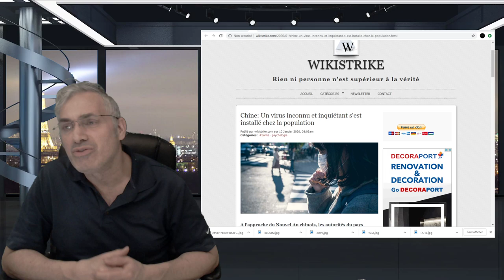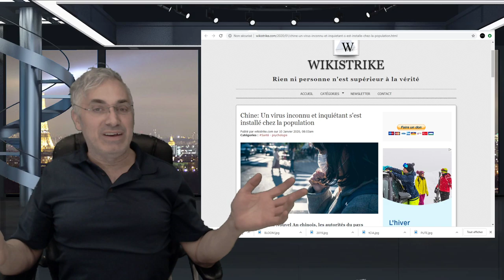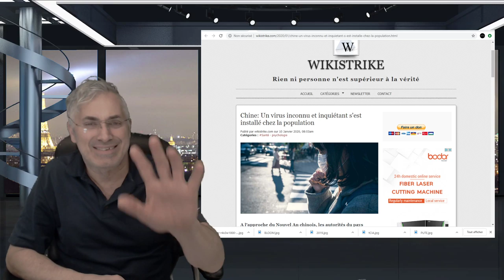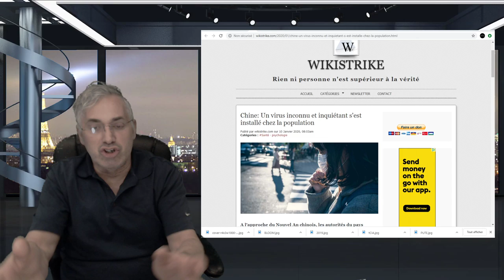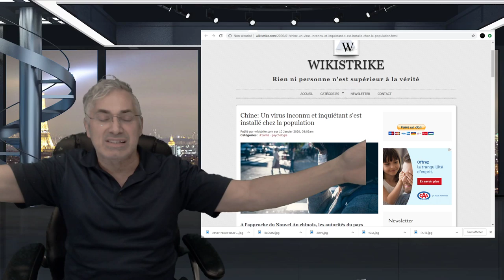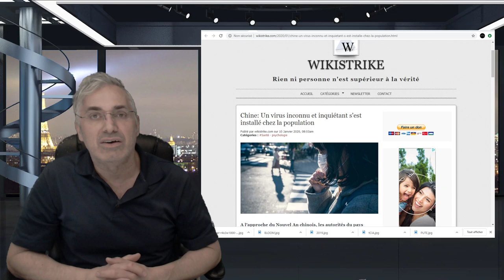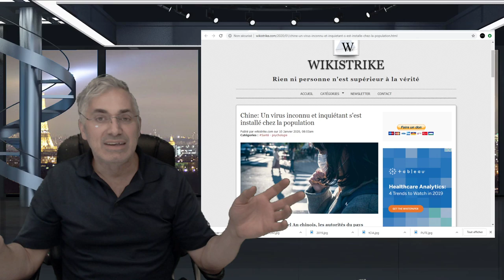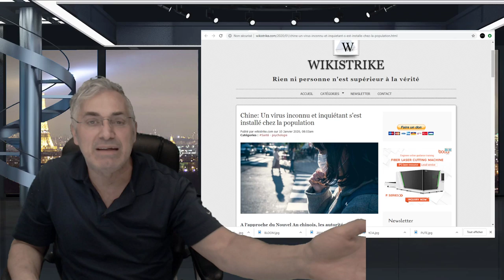EXCLUSIF; PROBABLEMENT LA PLUS BELLE HISTOIRE JAMAIS RACONTÉE!